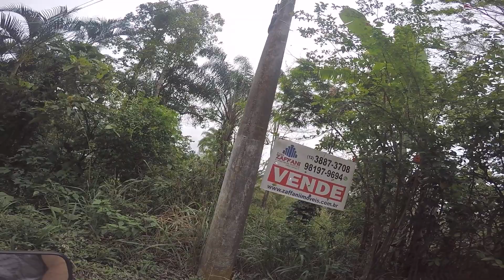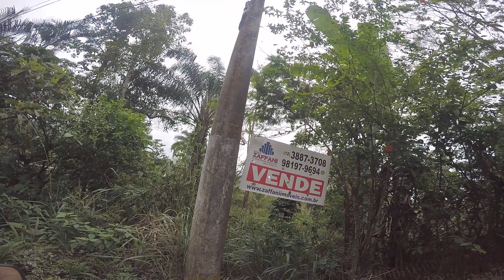CAMINHO para CHEGAR na CACHOEIRA do RIO CLARO #2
muitas pessoas tem vontade de morar no litoral mas ficam pensando serà que vou arrumar emprego serà que o custo de vida è muito alto aqui você vai conhecer um pouco e tirar suas duvidas ...valor aluguel de casa de um quarto em caraguatatuba em torno de 850,00 ...casa com 2 quartos de 950,00 à 1.200,00 se for em bairros mais afastados acha mais em conta. kit net em torno de 550,00...com àgua e luz incluso com vàrias pessoas no mesmo quintal